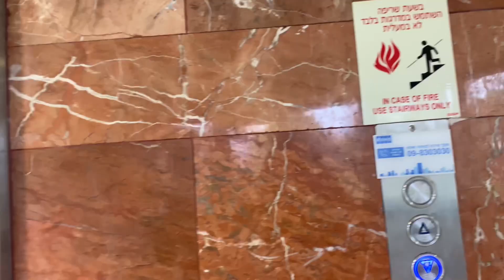Back to work || subha subha hospital duty😴life in Israel 🇮🇱